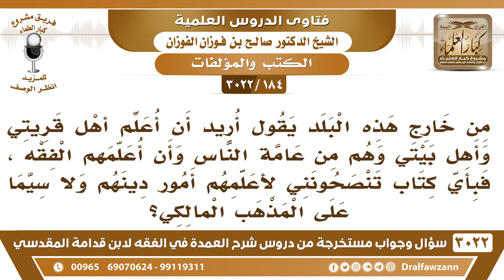[184 -3022] أريد أن أعلم أهل قريتي الفقه، فبأي كتاب تنصحونني لأعلمهم ولاسيما على المذهب المالكي؟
-"[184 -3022] السؤال: السائل من خارج هذه البلد يقول أريد أن أُعلِّمَ أهل قريتي وأهل بيتي وهم من عامة الناس وأن أعلمهم الفقه، فبأي كتابٍ تنصحونني لأعلمهم أمور دينهم ولاسيما على المذهب المالكي؟
الجَوَابُ: خذ مختصر من مختصرات المالكية، ودرسهم إياه وعلمهم مختصر، نعم.
للاشتراك في قناة الشيخ صالح الفوزان

للاستفسار والإقتراحات والدعم
رئيس الفريق
لمشروع كبار العلماء